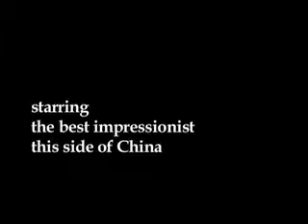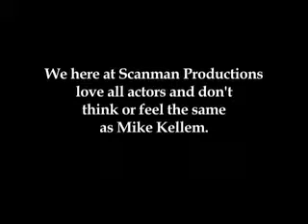The Script Doctor and Bruce Willis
Bruce Willis calls Kellem to get his opinion on the latest Die Hard movie.  Kellem is brutal.